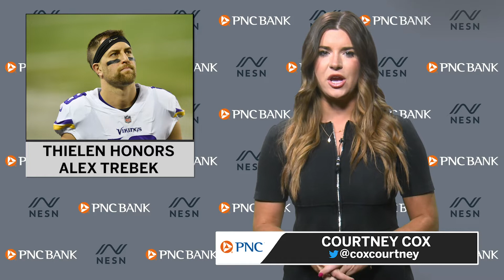Vikings’ Adam Thielen Honors Late Alex Trebek On MNF With Awesome Cleats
Vikings' Adam Thielen pays tribute to Alex Trebek on Monday Night Football.